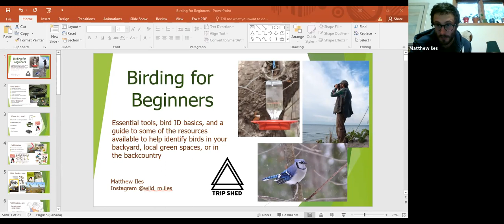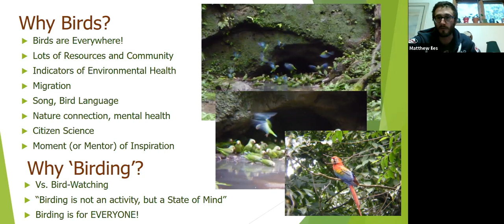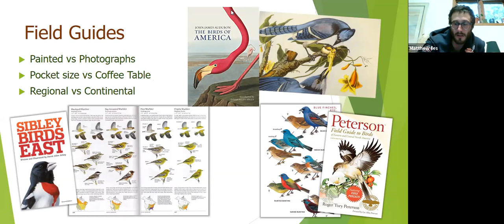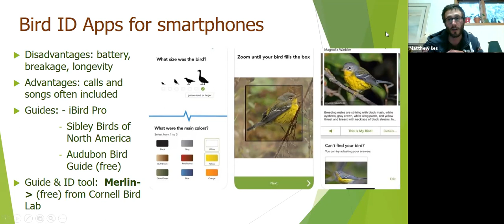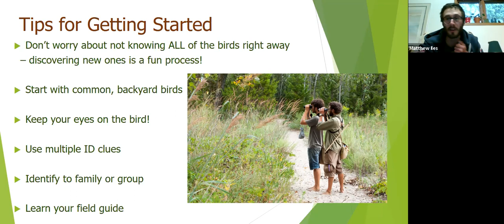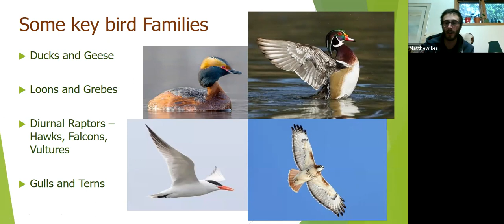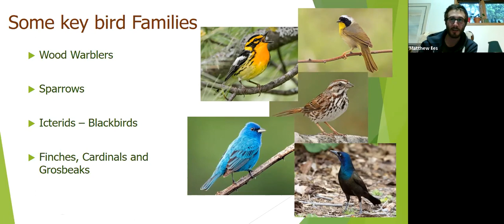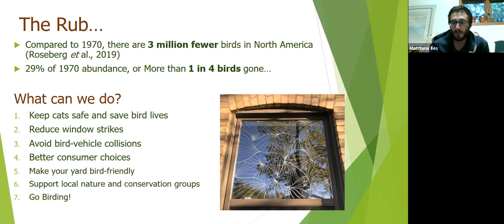Trip Shed Workshop | Birding for Beginners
More and more people are curious and yearning to connect with the birds around them. But where to start?

What even is 'birding'? Do I need fancy gear? Do I need to know all bird songs to identify them?

Not at all... birding is for everyone and developing even a tiny connection with our winged neighbours can bring joy, calmness, empathy and understanding of the natural world around us.

Join biologist, birder and outdoor educator Matthew Iles as he takes us through a whistle-stop-tour of Birding for Beginners... essential tools, bird ID basics, and a guide to the resources available to help connect with the birds in your backyard, local green spaces, or in the backcountry.